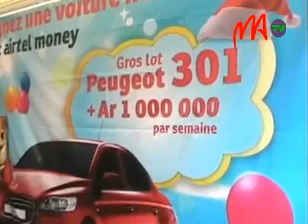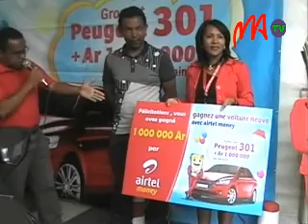08 AIRTEL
1 million d'Ariary par semaine jusqu'au mois de février 2014, et une voiture neuve Peugeot 301, ce sont les lots à gagner durant le grand jeu organisé par Airtel Money du 1er décembre 2013 au 28 février 2014. Pour cela, il suffit à l'abonné Airtel Money de cumuler des points.